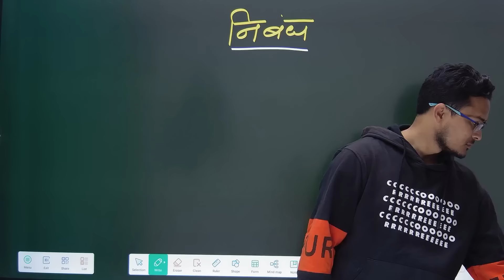निबंध लेखन || Nibandh kaise likhen, Nibandh kaise likhen hindi men @A A ONLINE SOLUTION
Paid Whatsapp group ke liye:- 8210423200 se contact kar sakte ho

class 10th hindi answer key sent up exam 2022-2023
bihar board class 10 sent up hindi answer key

10th science objective question 2022

10th science vvi objective question |  10th math vvi objective question | aa online solution